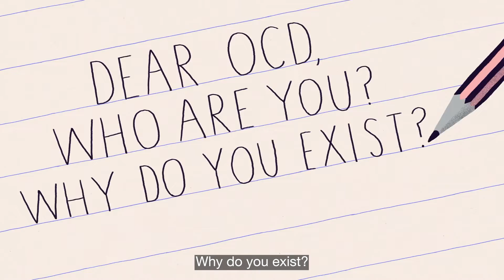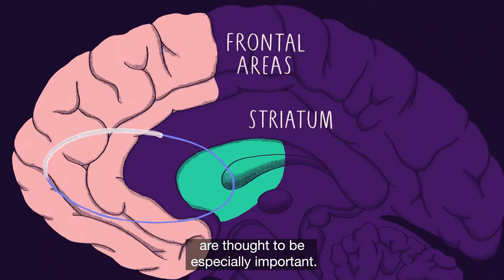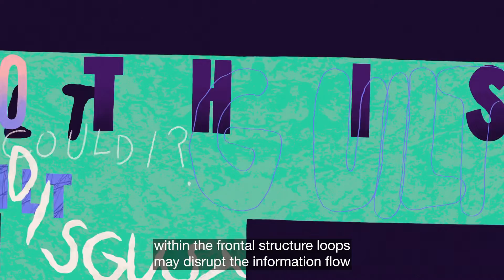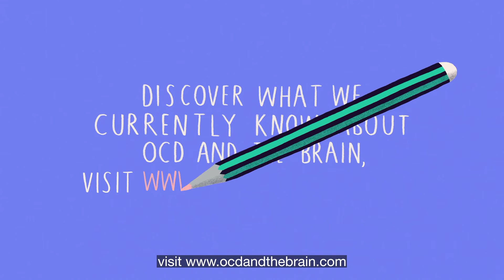OCD and the Brain Animation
This animation has been created as part of the OCD and the Brain project.